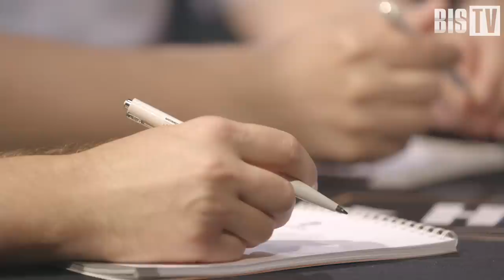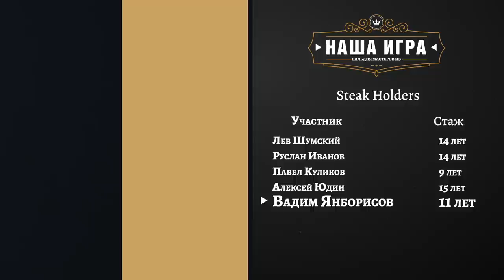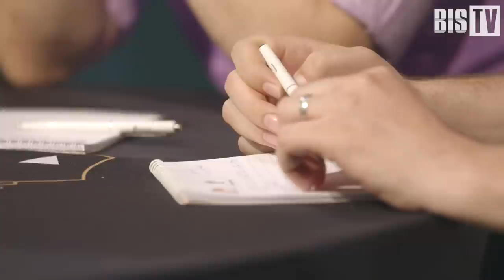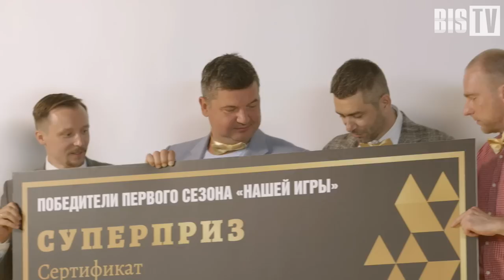НАША ИГРА || Финал первого сезона — Битва гигантов информационной безопасности | BIS TV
Финал сезона «Нашей игры» уже в эфире. По накалу страстей это, пожалуй, самая горячая и непредсказуемая игра. Запасайтесь попкорном (а кто-то валокордином)!

Какая из команд завоевала главный приз и получила его из рук самого Анатолия Вассермана? Как осторожная тактика одной команды и азарт другой привели одних к победе, а других – к поражению? Смотрите в свежем и заключительном выпуске «Нашей игры», темой которого стала «Информационная безопасность в России».
Ведущий «Нашей игры» — Алексей Лукацкий.

В финальном выпуске за звание мастеров и за «Золотой мозг информационной безопасности» в финале борются:
▲ «НеSOCкрушимые», капитан Антон Шипулин
▲ Steak holders, капитан Лев Шумский
▲ Anti-APT-Group, капитан Денис Батранков

Благодарим участников и телезрителей за то, что были вместе с «Нашей игрой» на протяжении всего сезона. Мы будем рады скорой встрече — в следующем сезоне игр!

Помните, что ваш «лайк» под этим видео на YouTube может повлиять на ход следующих выпусков «Нашей игры»!
В каждой игре предусмотрен Like-вопрос, стоимость которого рассчитывается пропорционально числу «лайков» под видео на канале BIS TV. Делитесь видео, комментируйте и ставьте «большие пальцы»!

Благодарим Генерального партнёра финального выпуска «Нашей игры» — компанию «Ростелеком-Solar», а также компанию BI.Zone за поддержку проекта!

Проект создан Медиа Группой «Авангард».